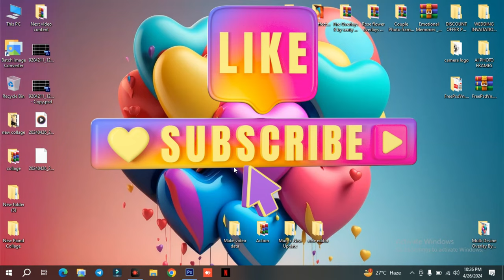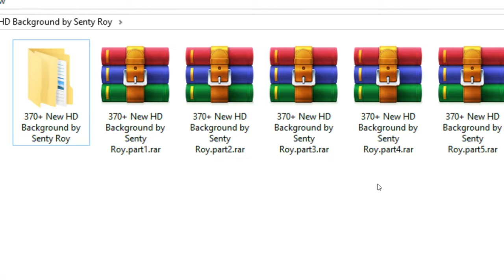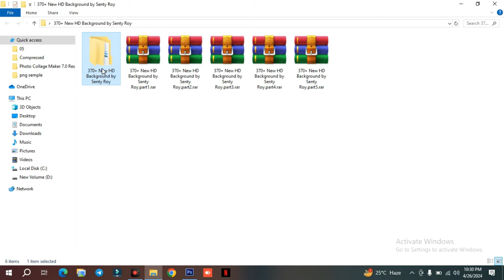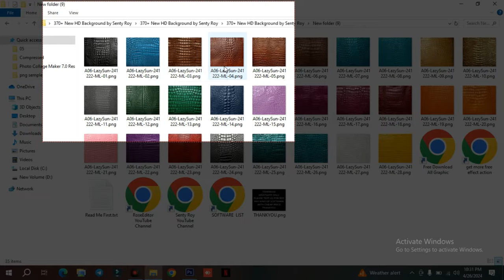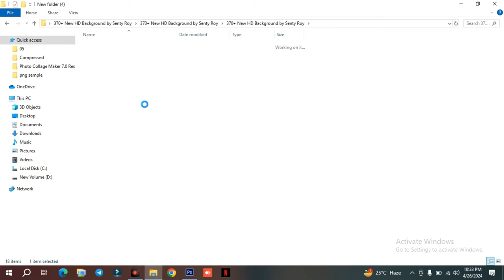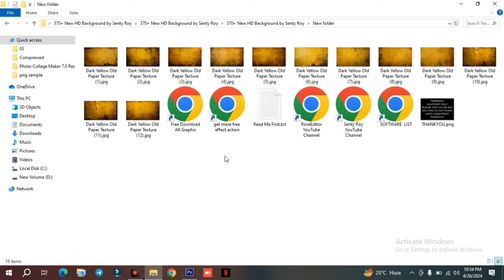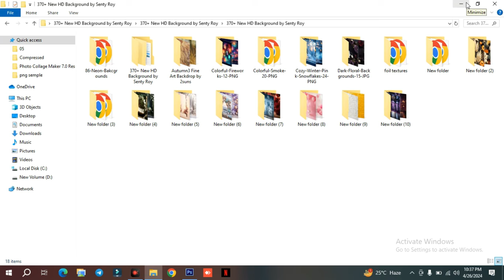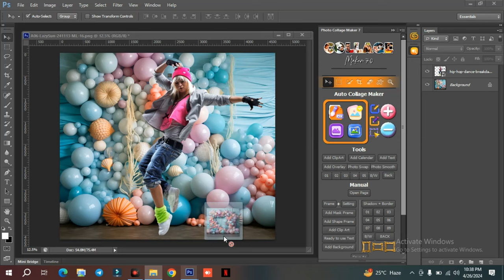370+ New HD Background with Multi Design for your photo Editing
Today i am going to provide you 370+ New Hd Background with Multi Design for your photo Editing

Software,
Mobile App,
Your Product
or any things
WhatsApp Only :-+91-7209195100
Mr. Senty Roy

Album Software :
1. Album World Max 7.0
2. Super album pro 6.0
3. Julie Xperia Album
1. Julie infinity album
2. Julie pixel blaze
3. Album Sense cc
4. Album Quicker 6.0
4. Album Quicker 5.5
5. Album Quicker 4.0
6. Album xprexx 13.5
7. quick Album 1.0
8.Album xpress 12
9. Karizma Classic
10. Maxima raw 4.0
11. picasso dg album
12. KL Digital Album
 13. Auto album maker V5.5

1. Edius 7
2 .Edius 8.5
3. Edius 9.45
4. Edius X
4. Pinnacle Studio Ultimate
5. Adobe Premiere Pro CC 2022
6. Power Director Ultimate
7.  Corel Video Studio Ultimate 22
8. Filmora X
9. Adobe Premiere Elements 2022
10. MAGIX Movie Edit Pro 2020
11. Sony Virgo

extra software :
0. Infinity photo editor 6.0
1. Anurag Edit Plus
2. Anurag pro 5
2. Image sparkle
3. edius macro generator pro 2.2
4.  Microsoft Office 2022
5. Photoshop cc 2022
6. Corel Drow 2021
7.  TeamViewer_Setup 15 + Activation
8. internet download manager updated
9. Leap Office Full package
10. india font v3.0
11. stm 4.0
12. Auto Cutting photo
13. gaming screen recorder
14. edit xpress
15. id card xpress
16. one click pro
16. One ClickPro 4.0
17. Data Recovery software
18/ Photoshop plugin
19. FL Studio 21
etc.